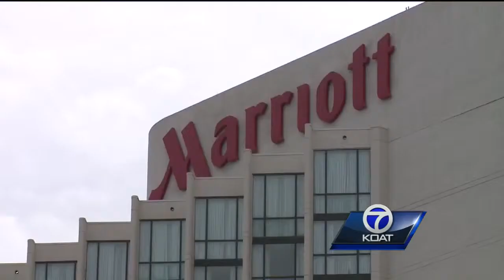Red Or Green Report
Another red sticker this week, this time for violations at a large hotel.